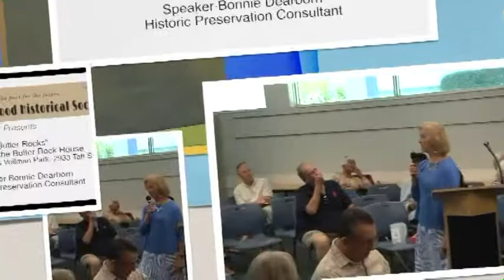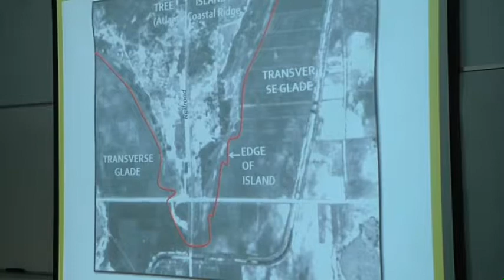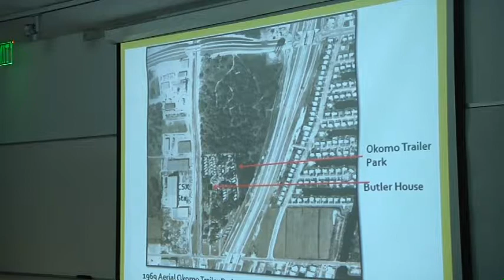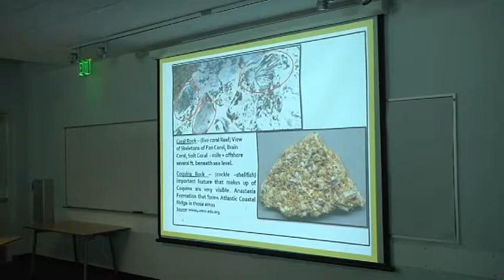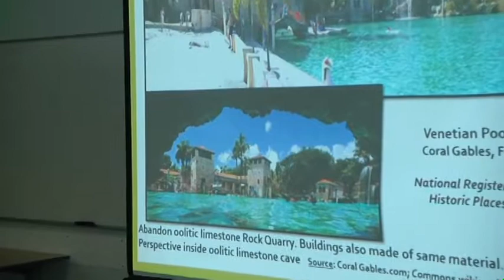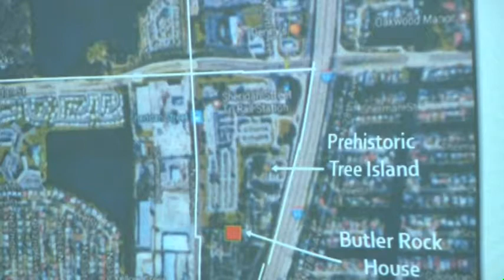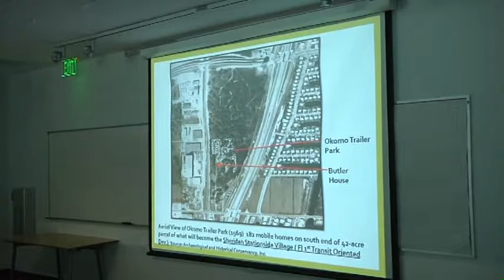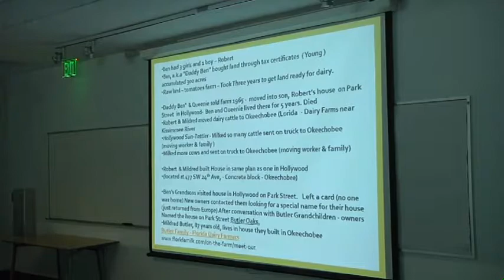Butler Rocks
History of the Butler Rock House Located in Charles Vollman Park 2933 Taft Street. Speaker Bonnie Dearborn, Historic Preservation Consultant